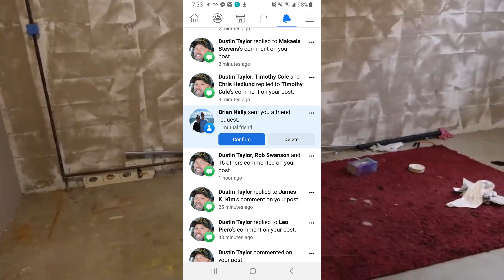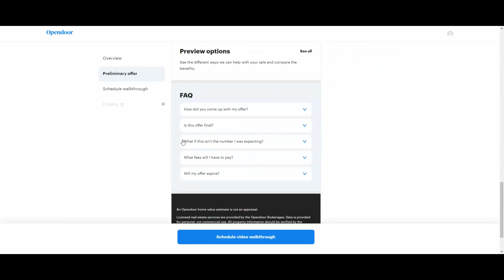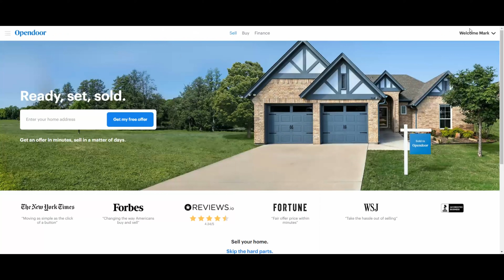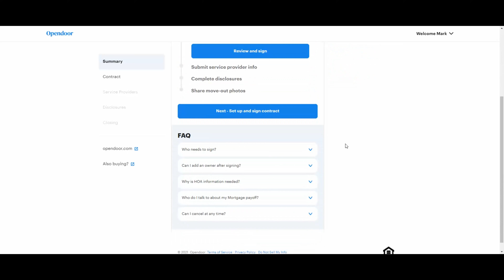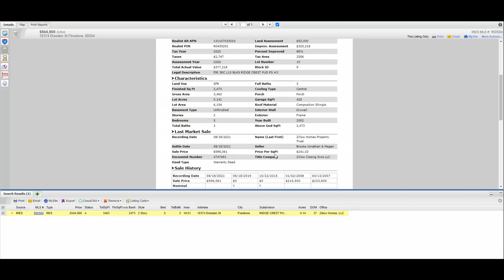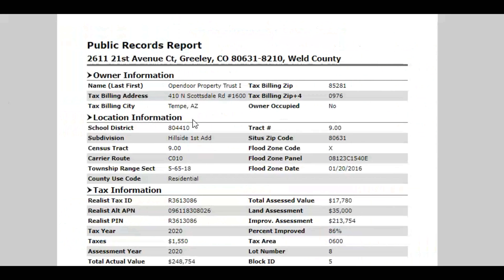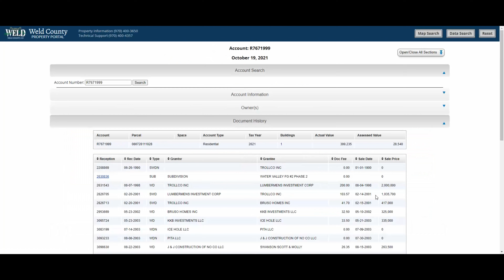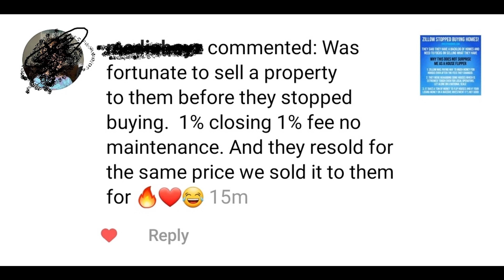OpenDoor Offer on my House Flip Vs. What we Sold For, Zillow Stopped Buying Houses and Lien Update!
This is a flip that we bought for $230,000 and sold for $392,000! It was a good flip but we had some problems along the way! I usually do not do updates when we sell flips, just when we finish the remodel but this one had a lot going on!

First, we had a contractor, who we fired, hire another subcontractor on this job. They had a feud about payments and the subcontractor filed a lien against the house. The dispute was over $175. We were able to sell the house without paying the lien! Woohoo. I always pay my contractors and have never had a lien filed against me but this guy was a piece of work!

I also tried to see what Zillow and OpenDoor would pay for this house before I sold it and compare it to what we sold it for. We were able to get an offer from OpenDoor and show what they would pay after costs compared to what we sold for after costs. Then Zillow said they will stop buying houses!

Here is the video that goes over the contractor and lien issue in even more detail

To get the free book showing how Mark Ferguson has made more than $3 million from rental properties alone

You will also get direct links to some of my most important content, notices for new articles on Investfourmore.com, and special offers.
To see more free content on a daily basis check out the InvestFourMore Instagram
The best way to get in contact with me is through the Insider. I answer any question asked there. As an Insider, you also get access to exclusive podcasts, newsletters, and advanced real estate calculators
The Complete Blueprint – Rental Properties, Flipping, Ect. – Direct Access to Mark
Mark Ferguson’s purpose is to help as many people as he can become financially free through real estate.
Mark has been a real estate investor and real estate agent since 2001, after graduating from the University of Colorado. Mark has flipped over 200 houses and routinely flips 15 to 25 houses a year. Mark owns 190,000 square feet of rentals and is the managing broker and owner of Blue Steel Real Estate. Mark has also written 9 books that you can find on Amazon
Mark started InvestFourMore in March of 2013 to discuss his rental property investing techniques. Mark expanded InvestFourMore to talk about his flipping business and real estate agent business. InvestFourMore now has 300,000 views a month and is one of the top real estate blogs.